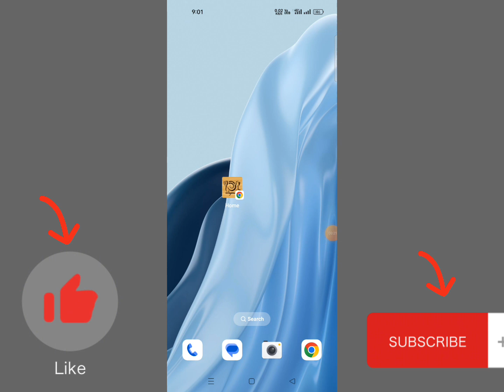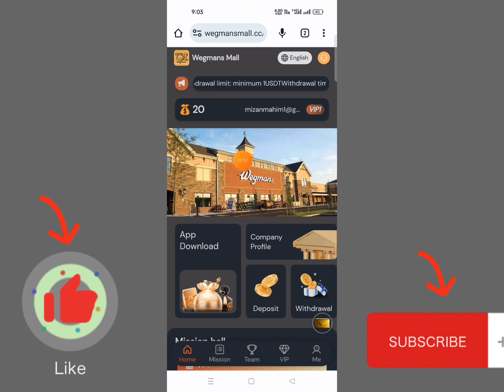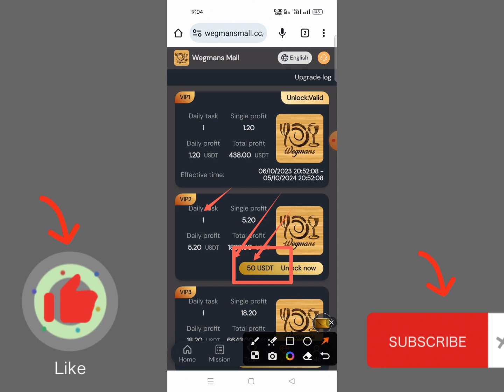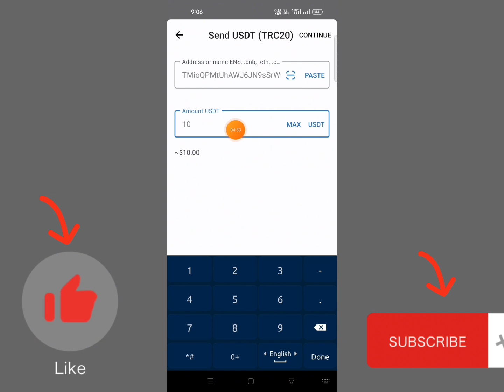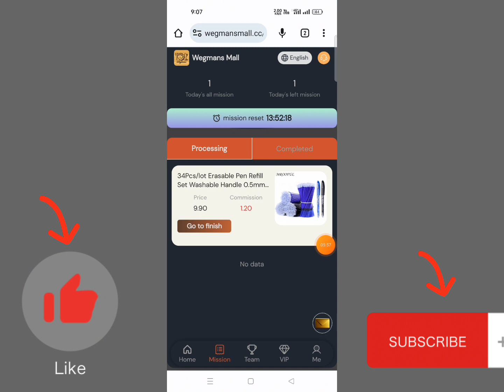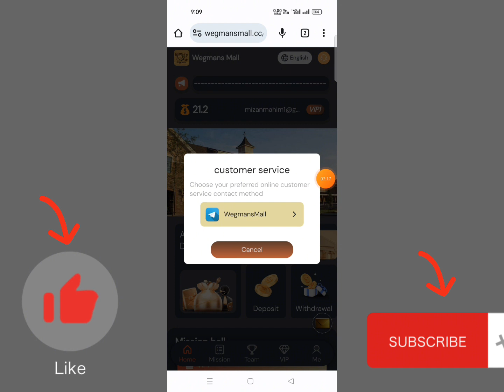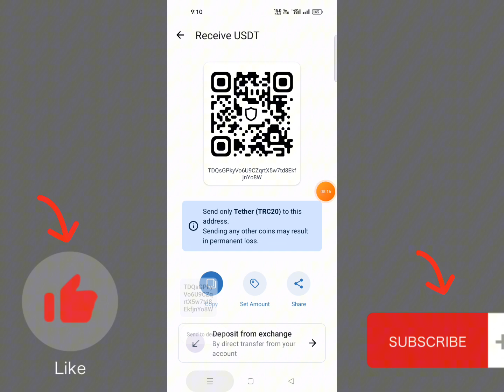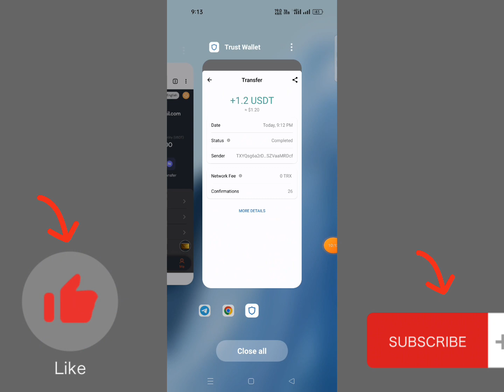The latest USDT investment website, sign up to get 10 USDT, make money easily with mobile phones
Withdrawal limit: minimum 1USDT
Withdrawal times: once a day
Time extraction time: 7x24
We guarantee this platform will never shut down. Funds are legal, safe and guaranteed
Sign up with the invitation code you shared:
Level 1: Deposit 100USDT = 13%, get reward: 13USDT
Level 2: Deposit 100USDT = 3%, get reward: 3USDT
Level 3: Deposit 100USDT = 1%, get reward: 1USDT

VIP4: Investment: 500USDT, income 68 USDT, cycle 365 days
VIP8: Investment: 15,000USDT, income 2,580USDT, cycle 365 days
VIP9: Investment: 30,000USDT, income 5,600USDT, cycle 365 days
Note: The investment fund cycle is 365 days and needs to be renewed upon expiration.

best earning
dapp trx
dogecoin mining
earn app
earn free money
earning app
earning site
invest
mines
mining app
mining site
mining usdt
site
usdt site
usdt tether
usdt thunder
usdt wallet
2023 New Site New USDT Earning Site 2023